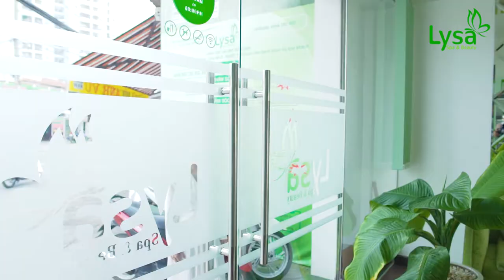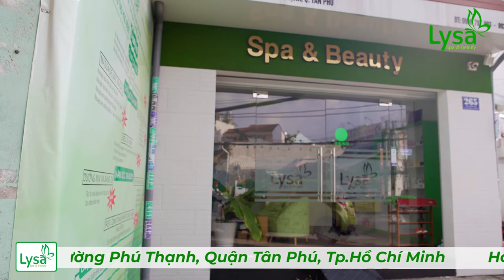[ viral video ] - Spa & beauty